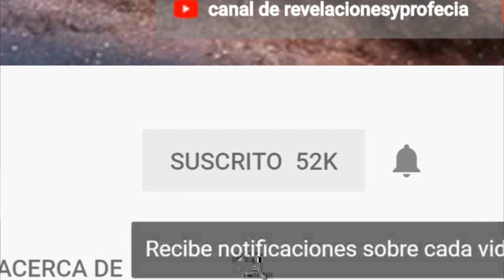JAMAL Y PARALOGIA CONVERSACION CON EL BRUJO JAMAL 2017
JAMAL  Y  PARALOGIA CONVERSAN EN UN DEBATE QUIEN SERA EL GANADOR DE ESTE  DEBATE?  POR UN LADO TENEMOS AL MAESTRO AZRAEL LA MAJESTAD DE MAJESTADES  Y  POR OTRO LADO TENEMOS  AL TEMIBLE BRUJO JAMAL.  ESTOS 2 SE CONFRONTARAN EN UN DEBATE SUMAMENTE EPICO  MIENTRAS AZRAEL LE PREGUNTA  JAMAL  LO INTERRUMPE CON PREGUNTAS RARAS